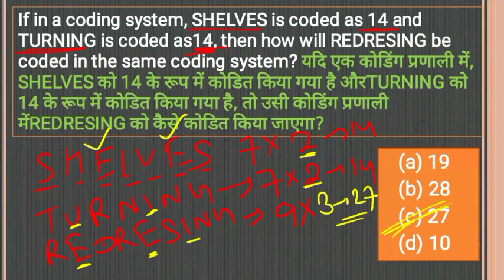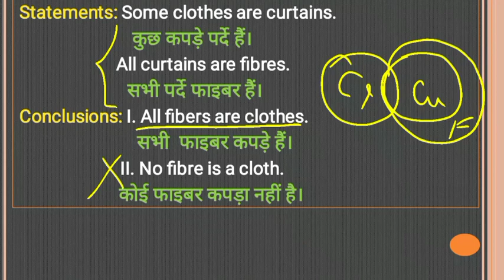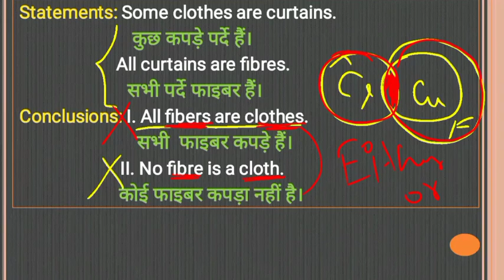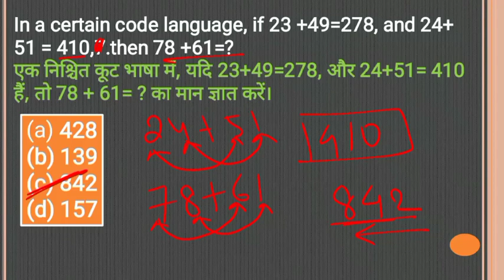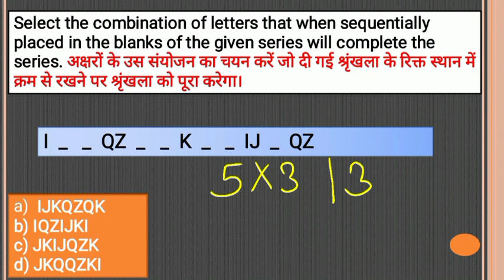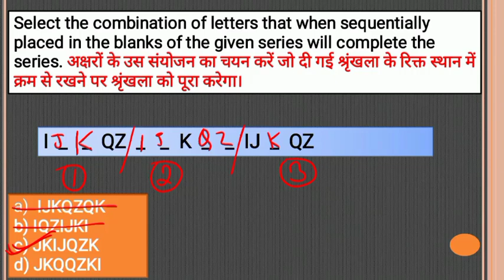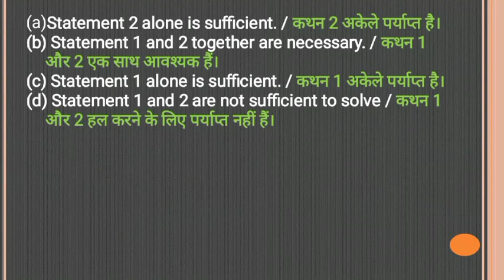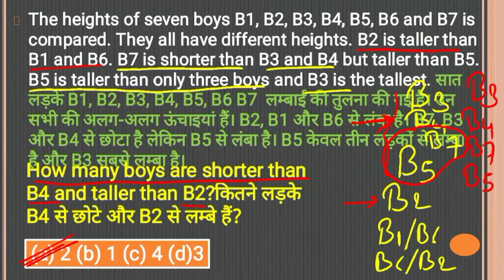SSC GD 2023-24 ||Reasoning for all exams||reasoning short tricks|| ssc cgl,chsl,delhi police,bssc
Reasoning (रीजनिंग)||For All EXAMS||JSSC CGL 2023|| Delhi Police 2023||BSSC||SSC EXAMS

REASONING (रीजनिंग)||RRB ALP & TECHNICIAN||Short tricks के साथ||SSC CGL CHSL MTS & OTHERS

Reasoning Questions||Previous year questions||short tricks||SSC CGL CHSL MTS||RAILWAY

Reasoning||previous year questions| |with short tricks||SSC CGL CHSL MTS JSSC Delhi Police & OTHERS

RRB ALP & Technician में पूछे गए प्रश्न||Reasoning Questions|| short tricks in hindi

Reasoning short tricks in hindi for Railway Group D,NTPC,SSC CGL, CHSL,MTS ,JSSC, DELHI POLICE,etc.

JSSC CGL 2023|Reasoning (रीजनिंग) |Working Thoughts| By: Amit Kumar

Reasoning questions|JSSC CGL| सभी प्रतियोगी परीक्षाओं के लिए उपयोगी

!! WORKING THOUGHTS !!

JSSC CGL Reasoning questions
jssc CGL reasoning questions analysis
jssc CGL reasoning previous year question papers
Jharkhand sachivalay reasoning questions
Jharkhand daroga upcoming vacancy
Jharkhand daroga MCQ
Jharkhand daroga exam date
jssc CGL exam date
Jharkhand CGL exam pattern
Jharkhand CGL exam syllabus
rrb ntpc math question paper rrb ntpc previous year question paper in english

delhi police constable 2023 classes delhi police constable 2023 vacancy
delhi police computer previous year question paper
delhi police constable math previous year question paper
delhi police constable 2023 new update
delhi police constable 2023 computer classes
delhi police constable previous year question paper book
delhi police constable previous year question paper2020
delhi police constable previous year question paper gk
delhi police constable previous year question paper math
delhi police constable previous year book delhi police constable previous year question paper 2022
delhi police constable previous year question paper in english
 delhi police constable previous year question paper kaise download kare
 delhi police constable previous year question paper reasoning
delhi police constable previous year cut off 2020
delhi police constable paper pattern
delhi police constable paper solution 2020
delhi police constable paper 2020 maths
delhi police constable paper 2016 delhi police constable paper solution
delhi police constable paper pattern 2023 delhi police constable paper syllabus
delhi police constable paper kab hoga delhi police computer
delhi police previous year question paper 2020
delhi police previous year question paper gk
mentor 365
delhi police previous year cut off
delhi police previous year question paper computer delhi police paper 2020 math solution
delhi police paper 2022 all shift questions delhi police classes 2023